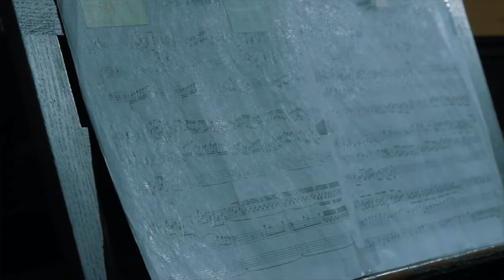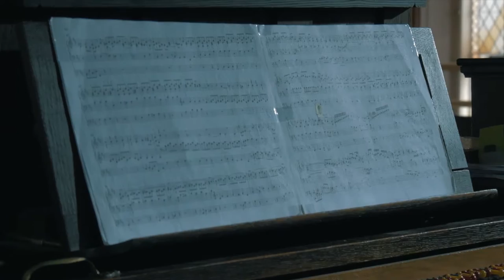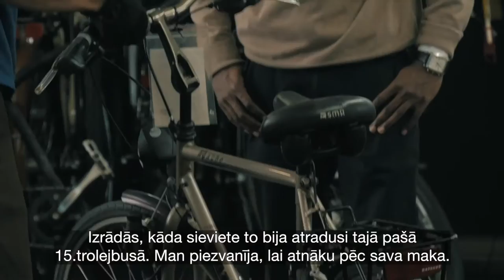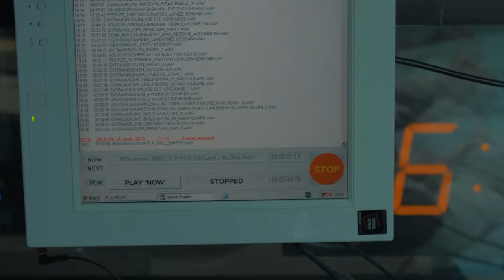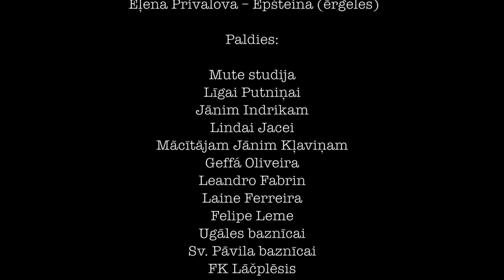Dokumentāla filma „Svešās mājas” RU